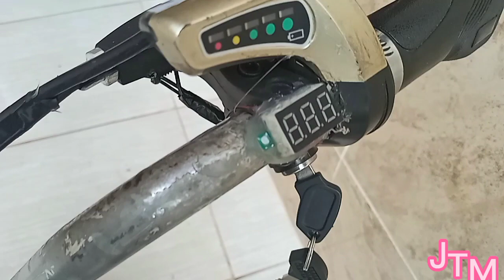aprenda fazer serviço de torno mecânico com a lixadeira encaixe para rolamento